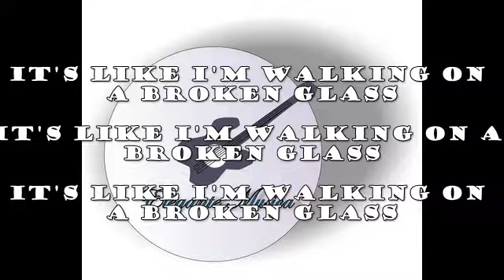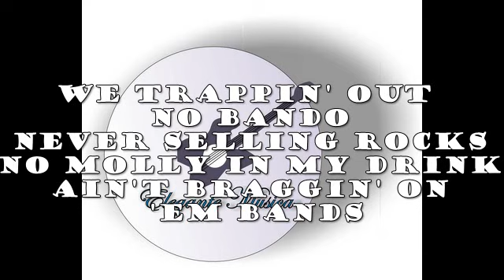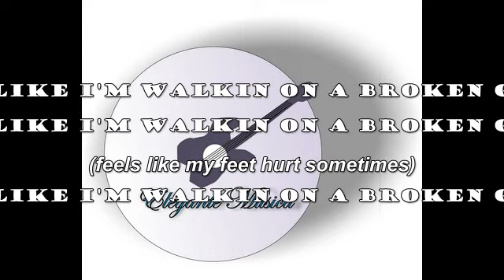Keith_Sanc Broken Glass Lyrics Video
A hip hop song inspired by my life''s past events and how God came through for me.